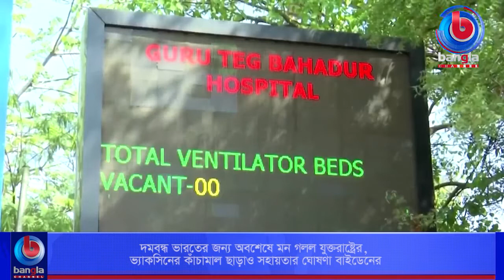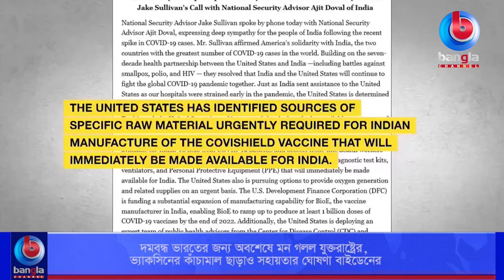দমবন্ধ ভারতের জন্য অবশেষে মন গলল যুক্তরাষ্ট্রের, ভ্যাকসিনের কাঁচামাল ছাড়াও সহায়তার ঘোষণা বাইডেনের।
🌟 বিস্তারিত: তীব্র সমালোচনা ও ভারত সরকারের আকুতির পর অবশেষে মন গলেছে যুক্তরাষ্ট্রের। ভারতকে সাহায্য করতে রাজি হয়েছেন প্রেসিডেন্ট বাইডেন। টিকা তৈরির কাঁচামাল ভারতে রপ্তানি না করার যে সিদ্ধান্ত নিয়েছিল তা থেকে সরে এসেছে বাইডেন প্রশাসন। একই সাথে ভারতের অক্সিজেন সঙ্কট মোকাবেলায় বাতাস থেকে অক্সিজেন তৈরির যন্ত্র এমনকি বিশেষজ্ঞও পাঠানোর ঘোষণা দেয়া হয়েছে।

🌟  যোগাযোগের ঠিকানা:
Bangla Channel